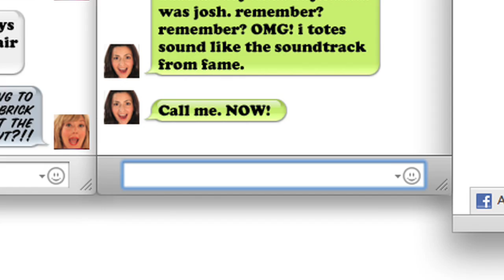CHAOS THEORY, Episode 1.04 — "Office Politics"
Somebody's misbehaving at work? Just follow the paper trail...

JESS: Lauren Cook
MICHELLE: Emily Allyn Barth
OWEN: Rufus Tureen
DENA: Jessica Elaina Eason
STEWART: Paul Caiola
CLEANING LADY: Robin Madel

WRITER: Kate Schweitzer
DIRECTOR: Mike Stickle
SUPERVISING EDITOR: Jim Isler
ASSOCIATE PRODUCER: Anita Aguilar
EXECUTIVE PRODUCERS: Pamela Canales, Karen G. Jackovich, Mike Stickle
WRITERS: Paul Batsel, Lauren Cook, Brenda Dargan, Emily Isler, Kate Schweitzer, Mike Stickle
SCRIPT CONSULTANT: Lauren Cook
EDITOR: Rachel Hamilton
ASSISTANT EDITORS: Jennifer Hobdy, Lawrence Zoeller
AUDIO MIXER: Adam Williams
PRODUCTION ASSISTANTS: Benjamin Blake, Felicia Lang
ON-SET & OPENING CREDIT PHOTOGRAPHER: Anita Aguilar
PROMOTIONAL PHOTOGRAPHER: Alex Ugelow
TRAVEL CONSULTANT: Diana Tews
LEGAL REPRESENTATION: Rayner Rowe LLP
SPECIAL THANKS: Gotham Direct Inc., Elizabeth Perez (from the Armando Corral Salon)